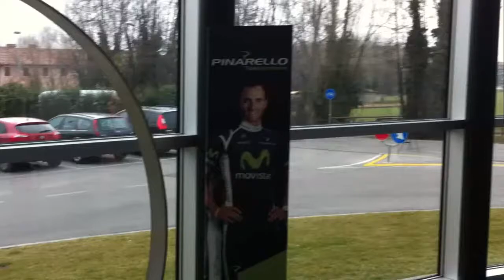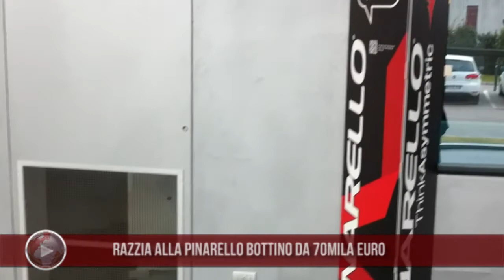Ennesima razzia alla Pinarello bottino di oltre 100mila eurov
Ennesima razzia alla Pinarello bottino di oltre 100mila euro,
terzo furto in un anno ai danni della nota azienda trevigiana,
Domenica sera, rubate 13 biciclette: la pista porta verso l'Est Europa,